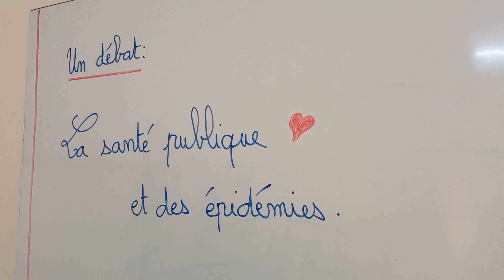Un débat sur : la santé publique ❤️ et des épidémies.